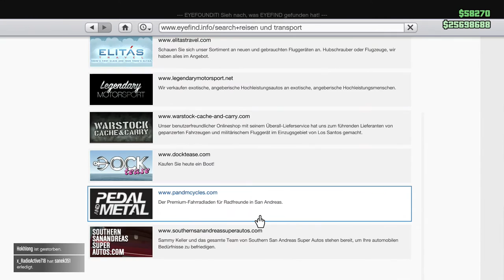GTA 5 Colored BMX [BMX Paintjob] by HERZ Movie [Patched]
Grand Theft Auto 5 Online mit diesem Video könnt ihr eure BMX farbig lackieren

mit diesem Glitch könnt ihr eure BMX Fahrräder mit einer farbigen Lackierung bestellen. Leider geht es glaub nur mit dem BMX und die Lackierung vom "Enus Windsor" und "Jester/Massacro Racer" hat auch nicht geklappt ;-) Habs auch mit dem "Endurex" Fahrrad probiert und dort hats leider auch nicht geklappt. Trotzdem viel Spaß beim probieren.

Gruß Zeddi und viel Spaß beim anschauen

⇓⇓⇓ Meine Tipps'N Trixx und Glitch Videos ⇓⇓⇓

⇓⇓⇓ Meine besten Blockbuster Filme ⇓⇓⇓

Vielen Dank Daniel :-)